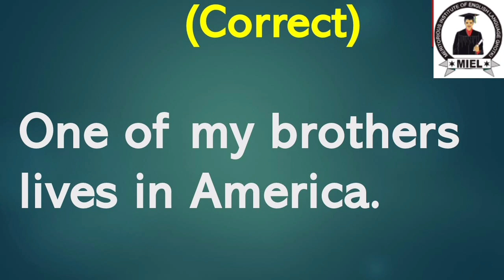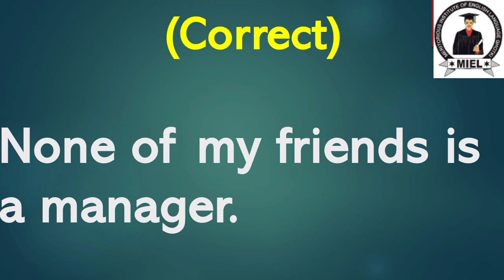Subject Verb Agreement lesson 4